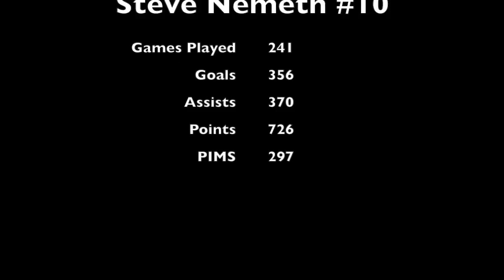"Storming" Steve Nemeth #10 Tribute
Retire the #10